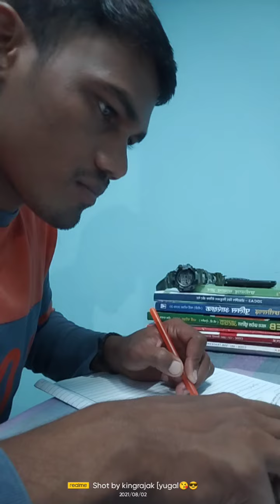ssb हेड कांस्टेबल जय हिन्द दोस्तों